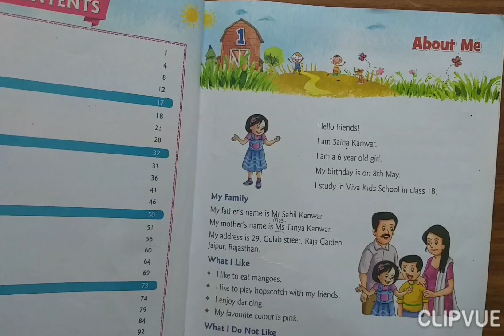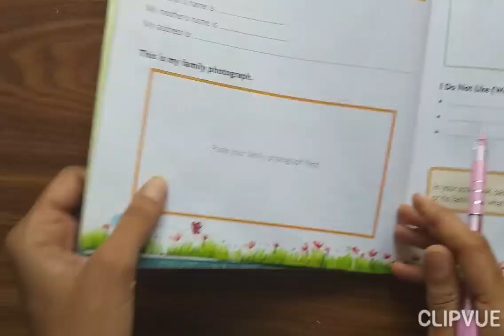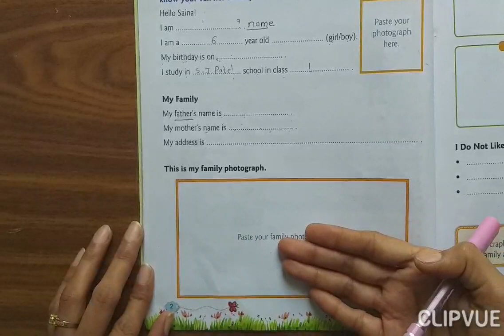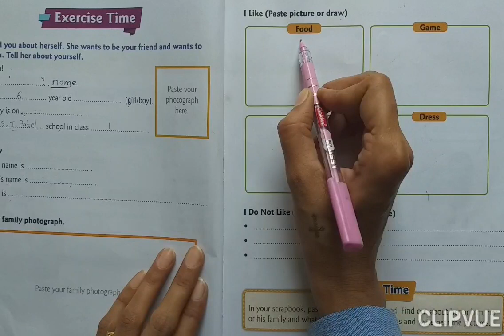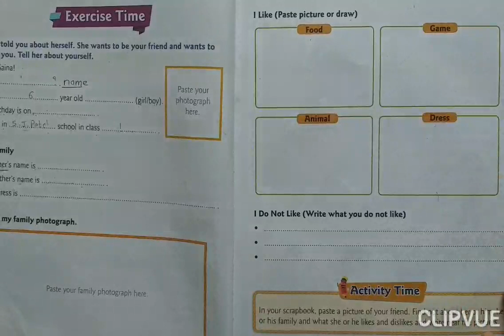Grade:1 EVS Ch:1 Part-3